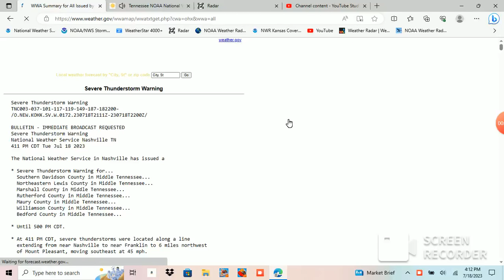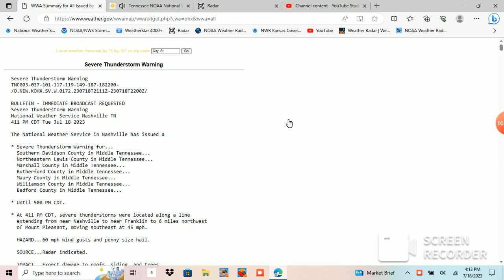severe thunderstorm warning Tennessee